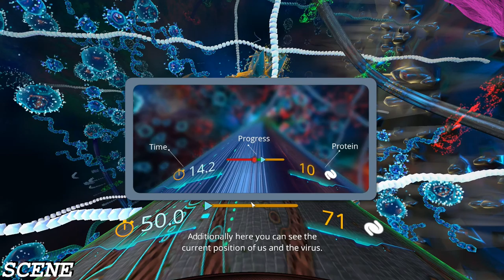InCell GAMEPLAY LET"S PLAY ULTRA GTX980TI (1080p)